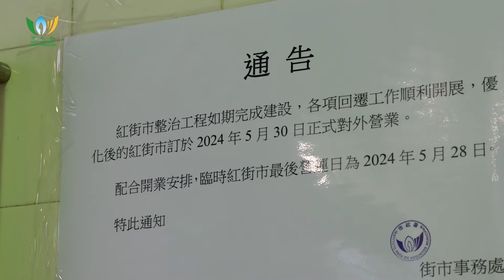紅街市.現新顏